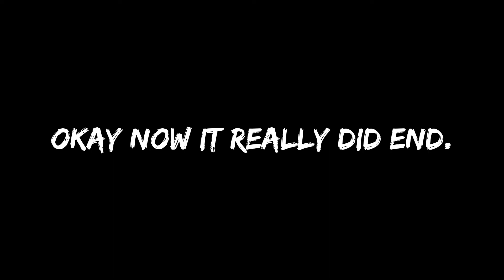Filters On Animals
I Dont Know Why I Do The Things I Do, But It Is Pretty Funny..